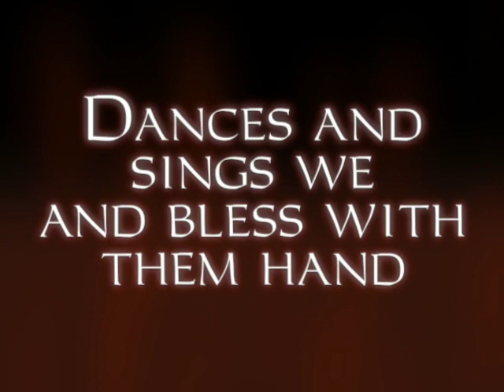Making a Profit: Briefing video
The briefing video for my 2018 Thief fan mission, "Making a Profit". Artwork by Kayleigh Boyd.